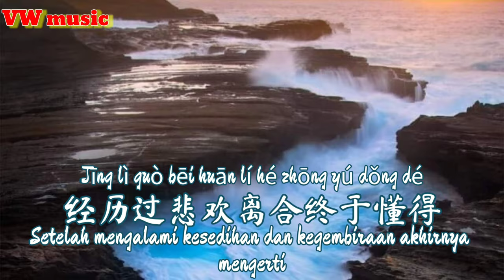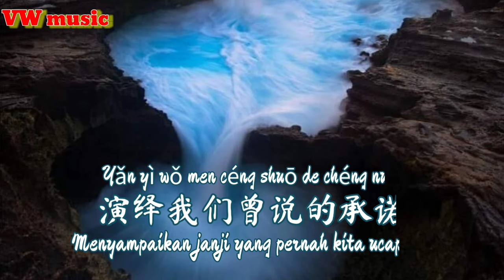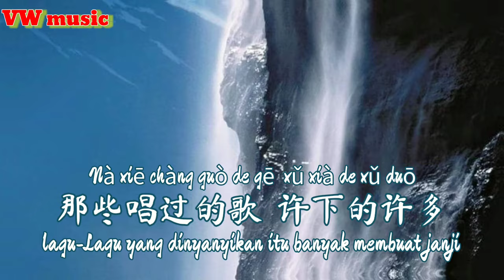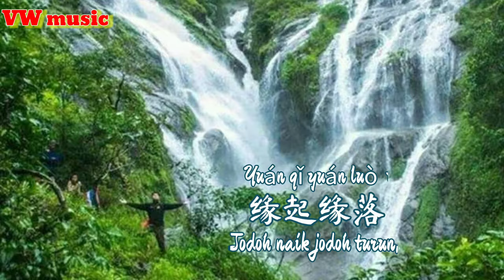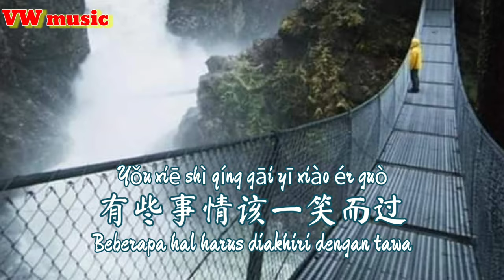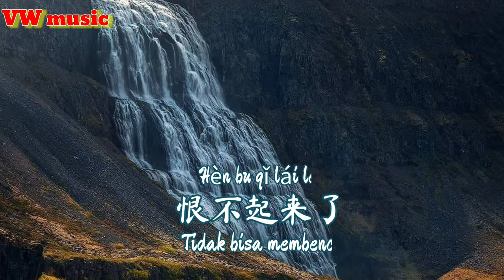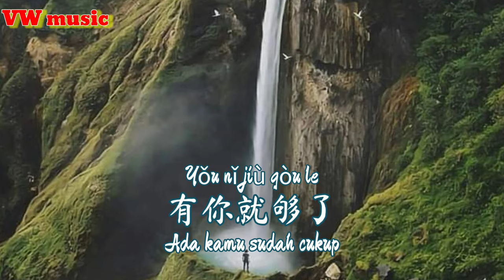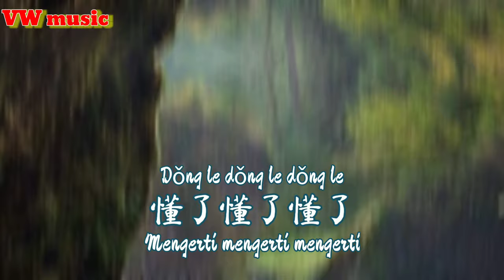我终于懂了 Wo Zhong Yu Dong Le - 贺一航 He Yi Hang (Lirik dan terjemahan)